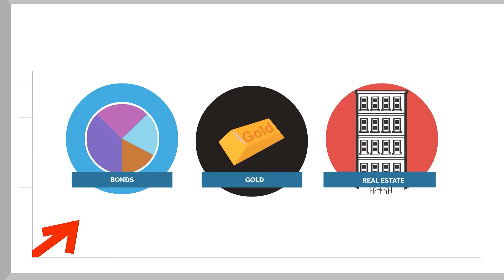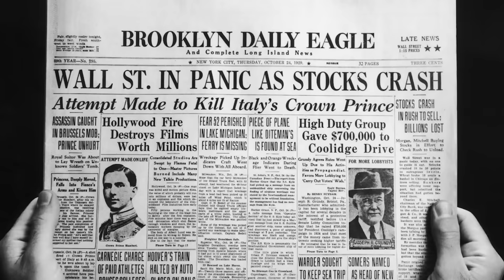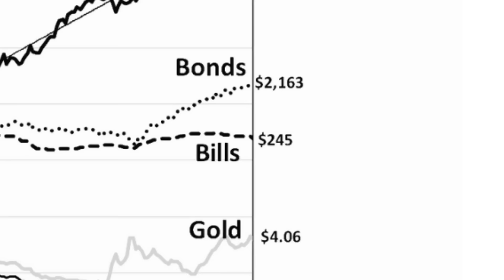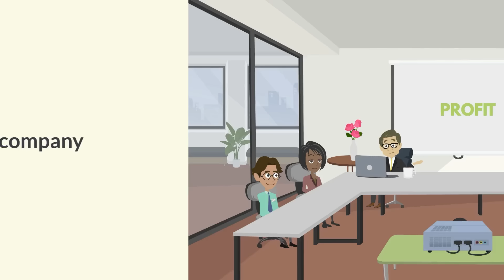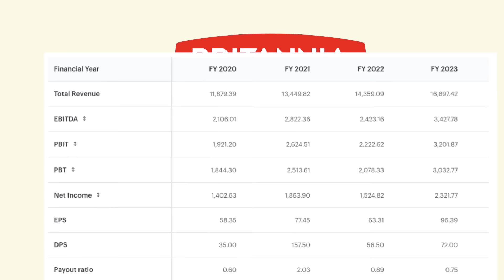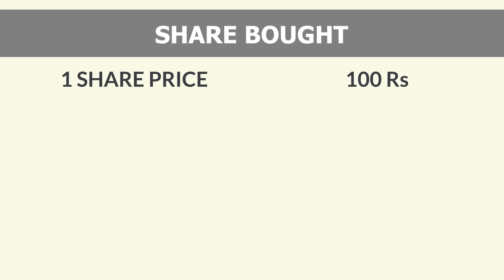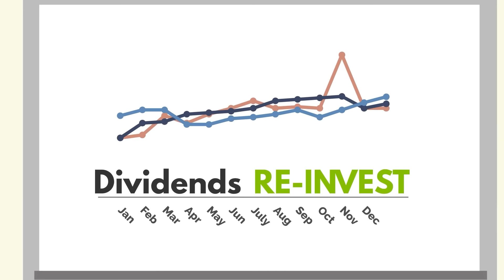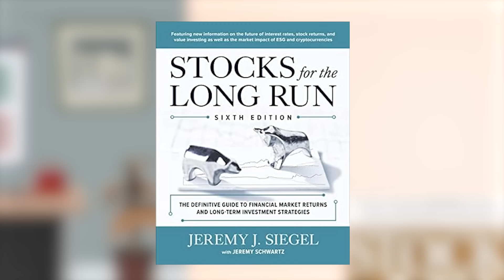Best (2024 To 2030) Long-Term Investing Strategy For Wealth Creation | Stocks For The Long Run Book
In this video, I have shared a detailed summary of the book "The Definitive Guide to Financial Market Returns & Long-Term Investment Strategies" written by Jeremy Siegel. You will learn 5 key investing strategies from this book to make you a smart long-term investor.

About BookPillow:
We aim to share financial knowledge by summarizing complex & boring financial books into simple animated videos.

About The Video:

Unlock the secrets of long-term investing with our detailed summary of Jeremy Siegel's 'Stocks for the Long Run.' In this video, we delve into the key lessons and strategies that have made this book a must-read for investors. 📈 Learn about the historical performance of stocks, the power of compounding dividends, and effective investment strategies for building wealth over the long haul. Perfect for both beginner and seasoned investors!

Timestamps:
00:00 Introduction
00:38 Lesson 1
04:53 Lesson 2
08:34 Lesson 3
10:35 Lesson 4
11:32 Lesson 5
12:19 Conclusion

Leave your questions and comments below - let's discuss the world of long-term investing together!